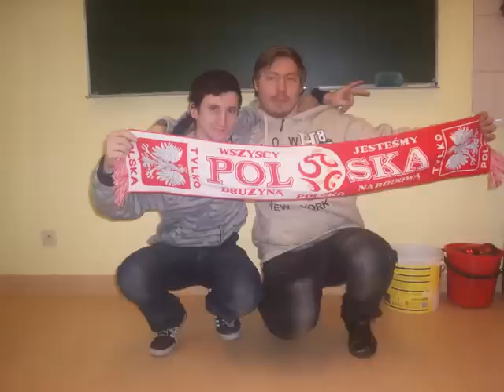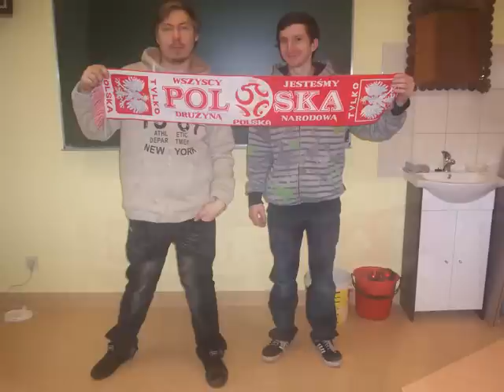przyjaciele P.E.P.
przyjaźń Na zawsze :)

Dedykacja dla Przyjaciół

- Przemek P
- Ewelina W
-  i JA